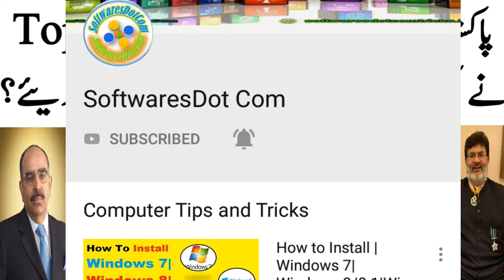Pakistani Businessmans who gave donation for PM Corona Relief Fund|Pakistan Top Businessman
Assalam-O-Alaikum Friends,
In this tutorial we will tell you that
Pakistani Businessmans gave Donation for PM Relief Fund || Pakistani Businessmans Donation
Pak business community
Pakistan top Businessmans
Pakistan top 10 Businessmans
top 10 Businessmans of Pakistan
Pak top Businessmans

New WhatsApp Tip|How to play YouTube Videos in WhatsApp Chats|YouTube Vids WhatsApp Chats m Chalaen

Biggest Facebook Update|Facebook Private Comments on Post|FB pr Private Comments kaian kisi Post par

How to Use Roshan Pakistan App for WAPDA | Check Your Loadshedding and WAPDA Bill on your Cellphone

How to Book Careem Bike Service? Use Careem Bike Service?Careem ki app se Bike kese Book Karwaen?

PSL-3 Teams Capton Names|PSL-3 Every Team all Players Names|in Which City of Pak PSL-3 FINAL played?

What is Uber?How to use Uber?How to Book Uber Cab?How Use Uber App? Uber Cab kese Book karaen?

What is CAREEM?How to use Careem App?How to Book Careem Taxi?Careem se Taxi kese book karen?

How to Free Call Without Internet |100% Working  in Urdu/Hindi [2018]

How to UPDATE Third-Party Apps Through Notifications Like Playstore in Urdu/Hindi [2018]

Facebook Profile Picture Guard New Feature - Biggest Facebook Update

How to Make Animated Videos on Android Mobile | Cartoon Wali Videos banaen apne Mobile pe

How to Download YouTube Videos In Full HD & MP3|YouTube se Full HD or MP3 main Videos Download karen

WhatsApp New Feature/Update|Delete Accidently Send Messages From Chats and Groups| in Urdu/Hindi